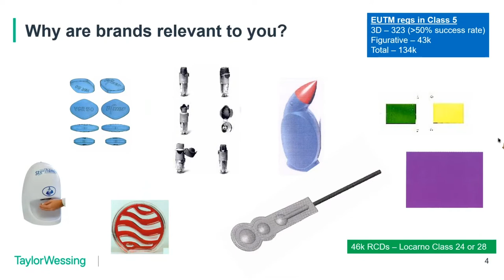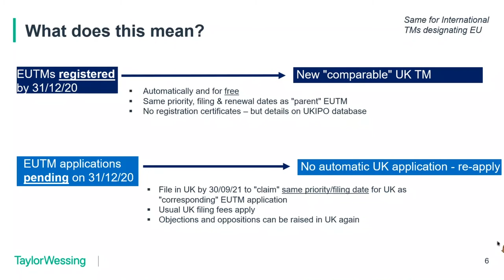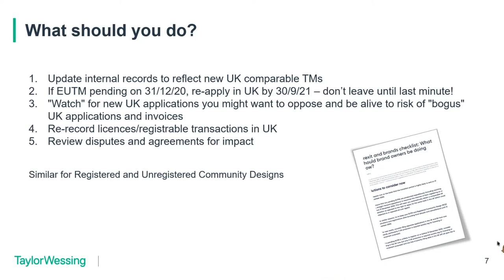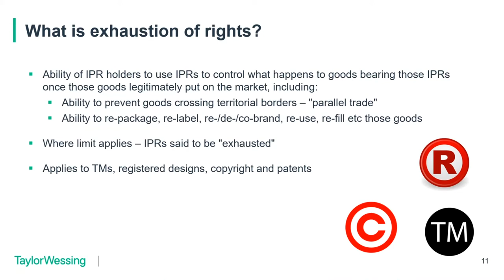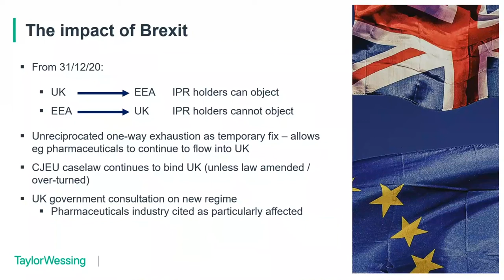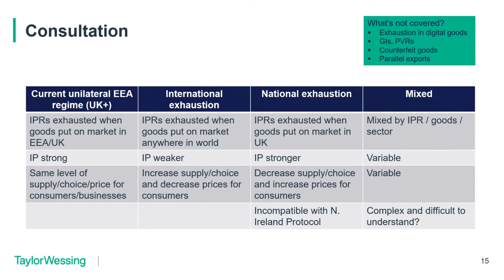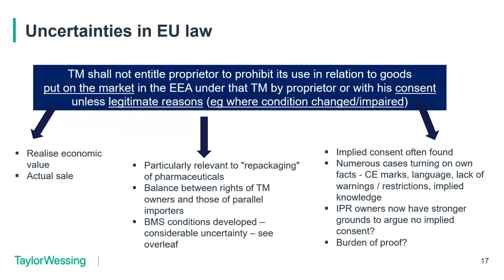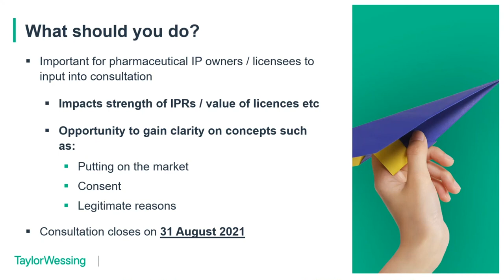Trade marks, border enforcement, and exhaustion after Brexit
Key takeaways from this Pharma forum 2021 session include:

-Brands play an important role in the pharmaceutical sector – not just in protecting names and logos, but also potentially in protecting the shape of products and their packaging, colours and other non-traditional features of products. Given that a trade mark registration potentially last indefinitely, the advantages of securing such protection for these sorts of features are obvious. However, doing this is not straightforward. For example, signs consisting exclusively of shapes or other characteristics of products are not registrable if they are necessary to perform a technical function. Nevertheless, a number of non-traditional trade marks have been accepted for registration, including the three-dimensional shape of various tablets and capsules, some highly unusual asthma inhaler shapes, and various distinctive perfume bottle shapes.

-Brexit has had a huge impact on EU trade marks and EU designs as these rights no longer cover the UK. The UK government agreed to separately protect these rights in the UK with the creation of new national trade marks and designs, comparable to the equivalent EU rights. However, new UK rights were not created where an application for the EU right was only pending at the end of the Brexit transition period. If a UK right is required in this circumstance, an application needs to be made directly to the UK IP Office. If that application is filed by 30 September this year, the UK right can claim the same priority/filing date as the corresponding EU right. While this "splitting up" of EU rights into separate UK rights seems relatively straightforward, various consequences flow from it. Specialist advice should be sought.

-Brexit also has an impact on the customs enforcement of IP rights. IP owners will need to remember to refile any applications for action (AFAs) designating the UK (where filed via another EU27 Member State's customs office) or designating any EU27 Member State (where filed via UK customs). Pending this refiling, the relevant customs office will not be able to take enforcement action on the behalf of the IP owner.

-The UK government is consulting on a new exhaustion of rights regime for the UK. This is especially relevant to the pharmaceutical industry since pharmaceutical products are often parallel imported to and from the UK and third countries. The consultation closes on 31 August 2021.